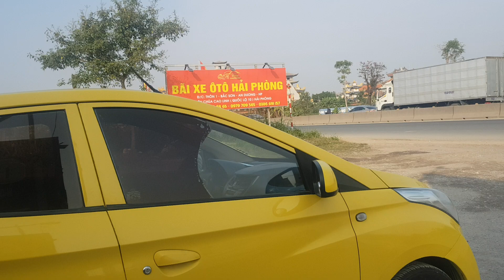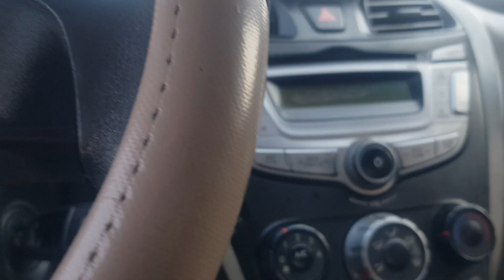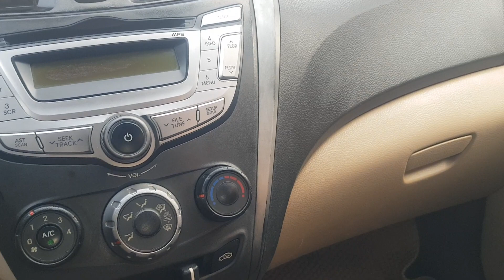rẻ /bền/ tiết kiệm /nk Hàn Quốc nhô 100tr xe ô tô cũ giá rẻ .lh 0394 652 688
Quý khách yêu mên hãy ủng hộ Thiên đường xe cũ bằng cách : like+ subscribe+ comment  dưới video để ra nhiều video hơn .Thiên đường xe cũ Chuyên Mua bán xe ô tô cũ giá rẻ tốt nhất tại Hải Phòng bán trên toàn quốc, anh chị em nhanh tay liên hệ để được báo giá và sử hữu những con xe ô tô cũ giá rẻ chất lượng tốt nhất.
Kênh youtube:
Fange:
Thiên đường xe cũ  không ngừng cố gắng phát triển , cải thiện những clip về xe cũ cho thật tốt và hiệu quả để mang đến cho người dùng những con xe giá thành tốt nhất chất lượng đảm bảo nhất
Thiên đường xe cũ : hotline/zalo :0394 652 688 uy tín- chất lượng- giá thành tốt
xe ô tô cũ giá rẻ
O to cu gia re
Ô tô cũ
Ô tô cũ giá rẻ
Mua bán xe ô tô cũ
Mua bán xe cũ
Xe ô tô cũ
Xe oto cu
Mua ban oto
Mua ban o to
Oto cu gia re
Giá xe ô tô cũ
Giá xe cũ
Xe hoi gia re
Xe oto gia re